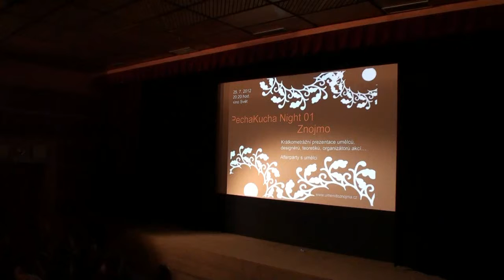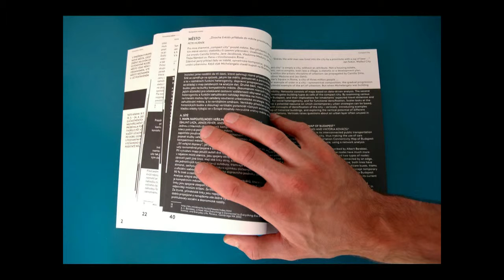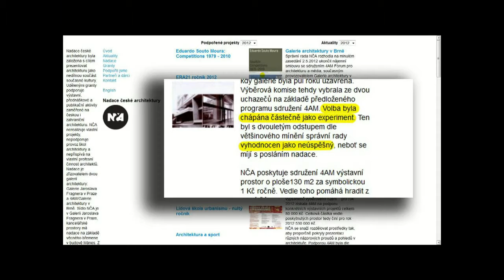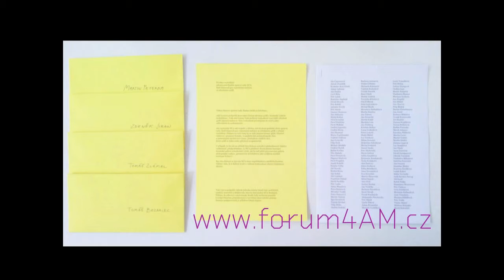PechaKucha Night Znojmo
4AM